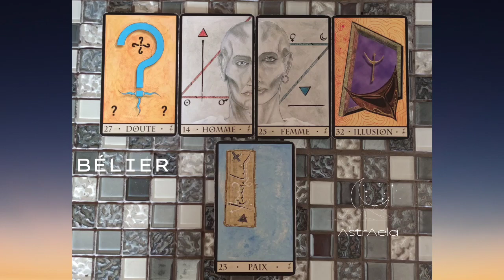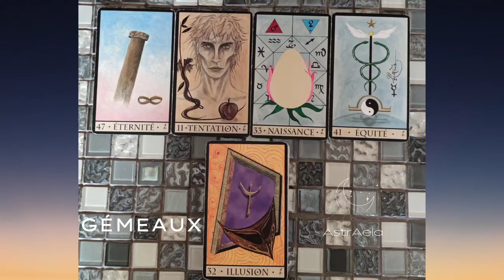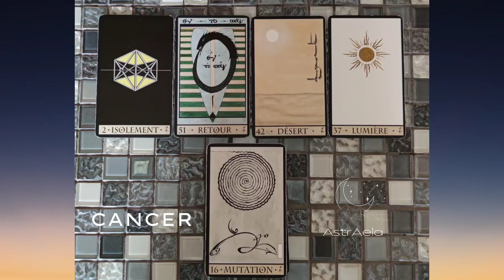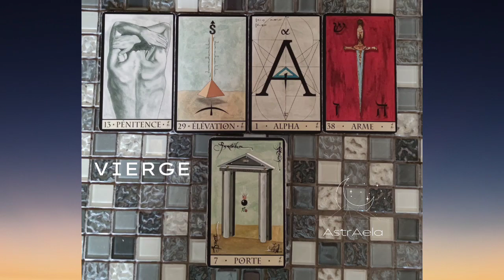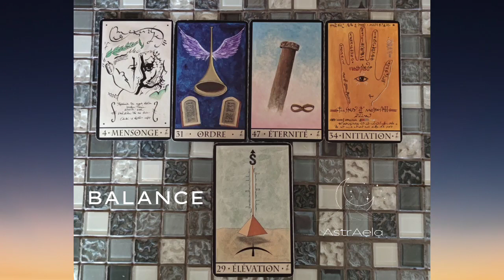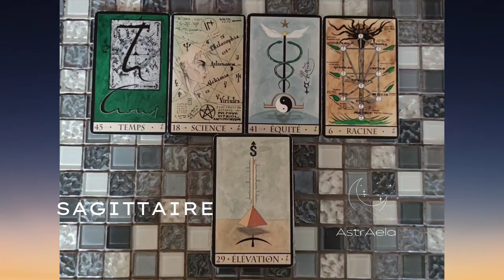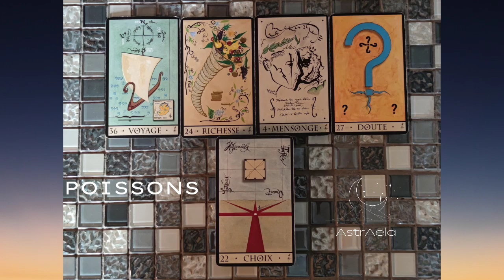Année 2023 par signe astrologique✨oracle guidance voyance tarot cartomancie #2023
Tendance 2023 par signe astrologique.

Musicien: FASSounds
À très vite !